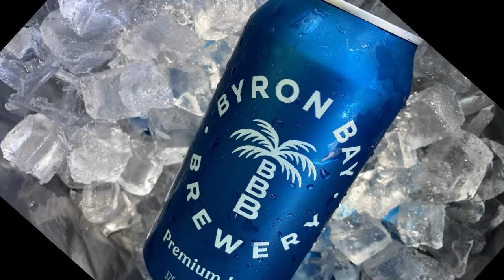Byron Bay Brewery Premium Lager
Check in with ya mates - say gday and enjoy a beer and' a laugh - This is a better brew in the can - cheers TPCC